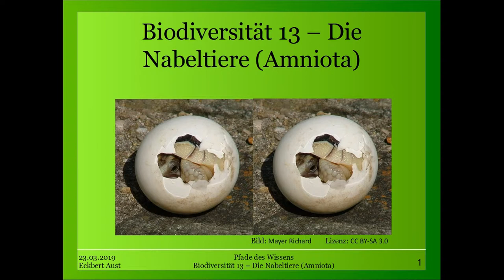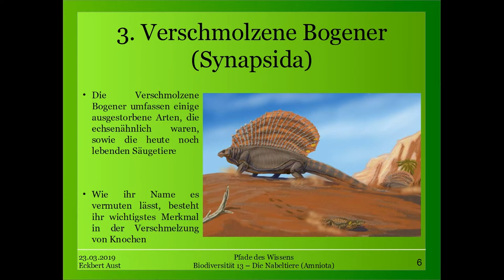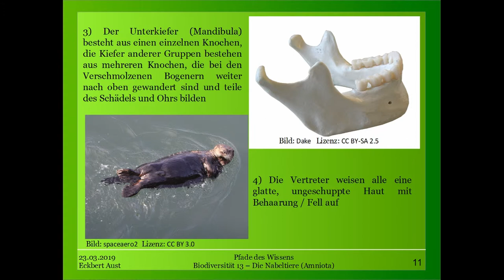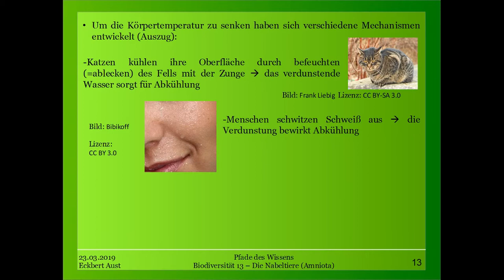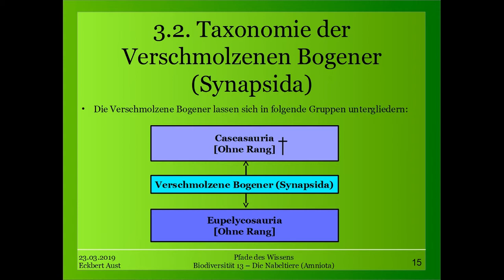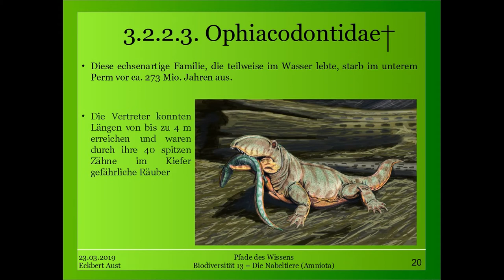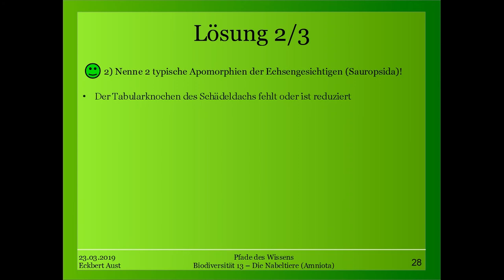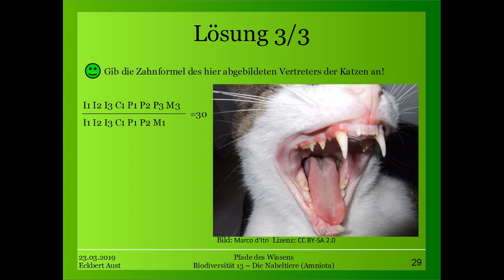Biodiversität 13 - Die Nabeltiere (Amniota)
Bei der Zahnformel handelt es sich um die biologische, nicht um die medizinische Bezeichnung, welche von der biologischen variiert.